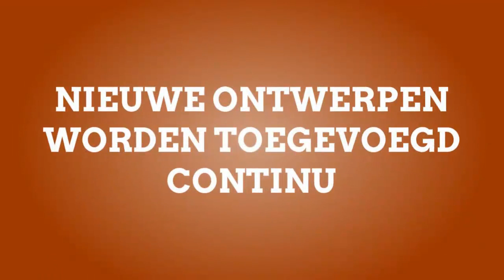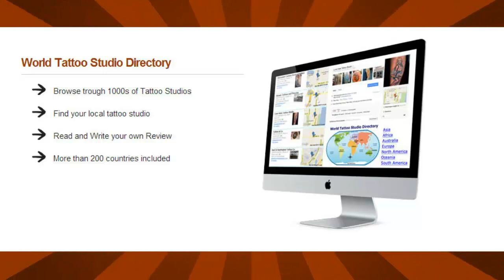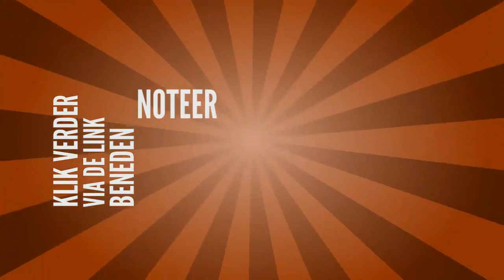Steenbok Tattoo Ontwerp | Capricorn Tattoos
Looking For Your Dream Steenbok tattoo design? Look no further! to get instant access to over 25000 of the greatest tattoo designs. You can have access to more than 25,000 tattoo designs INSTANTLY and enjoy the simplicity of our All our content is updated regularly and new tattoo designs are added all the time, so you never run out of ideas. Join 1000s of satisfied members & Find Your Dream Steenbok Tattoo Today!  So Find Your Dream Tattoo TODAY! Get Started Now and Find Your Dream Steenbok Tattoo.